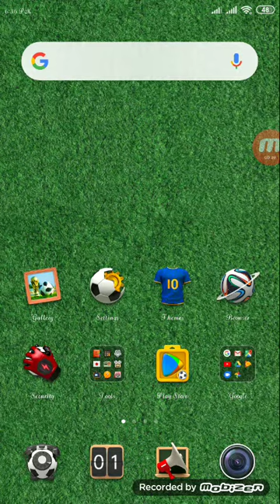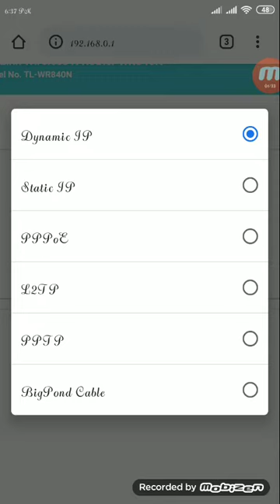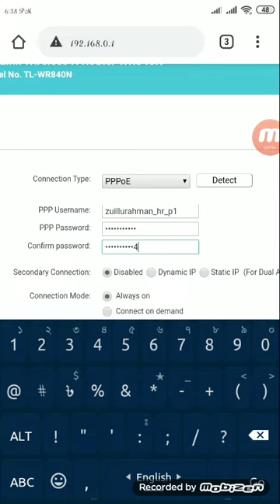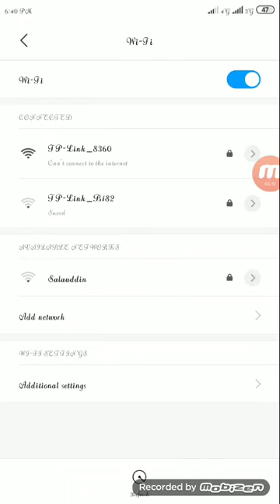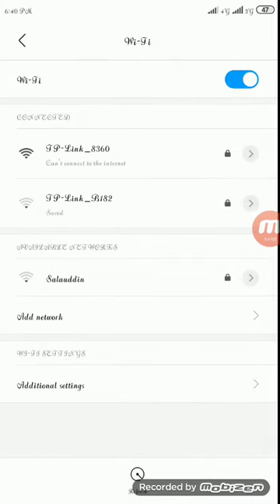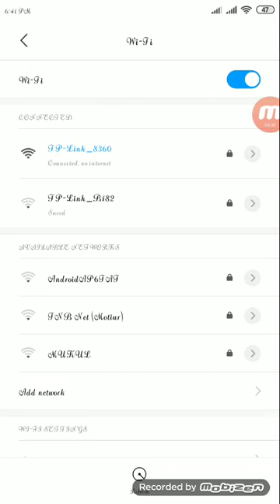TP-LINK Router TL-WR840N Wirless Router Configuration Setup & Unboxing Review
TL-WR840N Wirless Router Configuration Setup & Unboxing Review

Hello Friends
Apnader Jader Wifi Router Lagbe Tara Amar Ai Address Contect Korte Paren
Address : Chalabon Matir Mosjid, Dakshinkhan Dhaka-1230